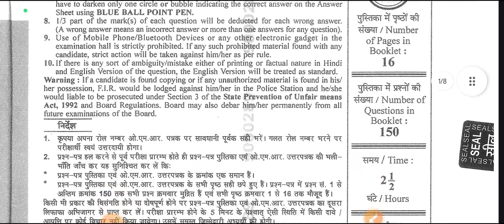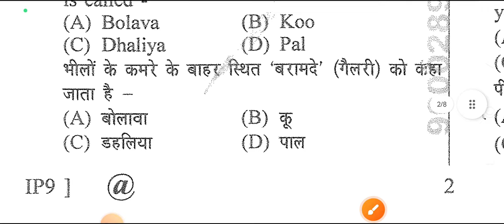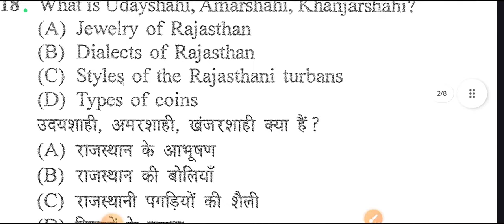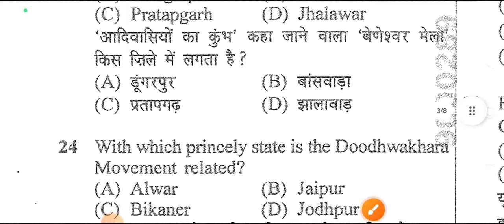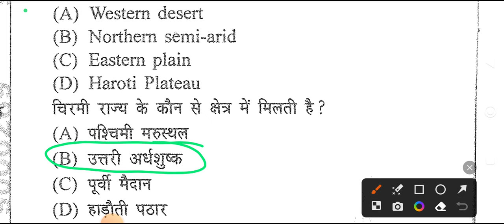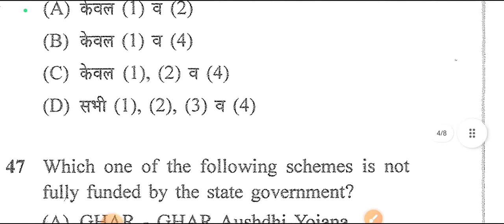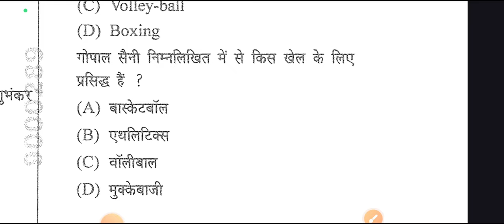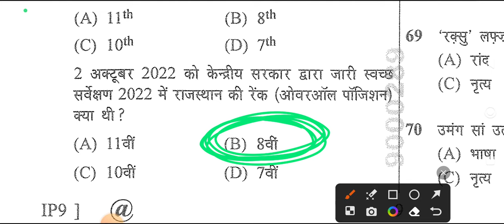Reet Paper Solution 2023 ll Raj History Arts& Culture & Geography Questions ll Rajasthan GK MCQ